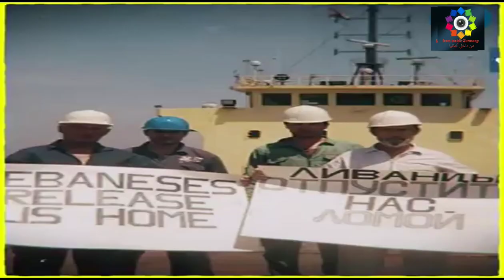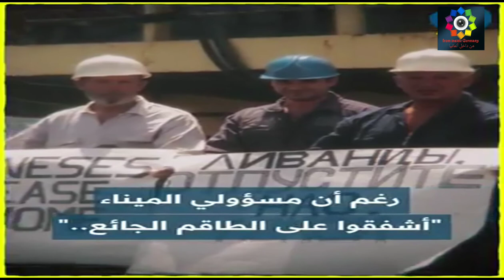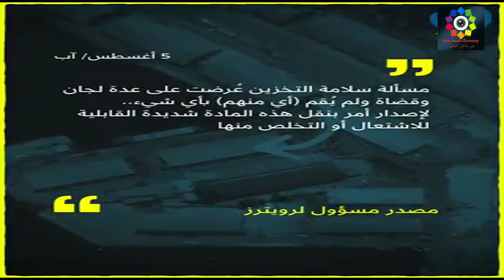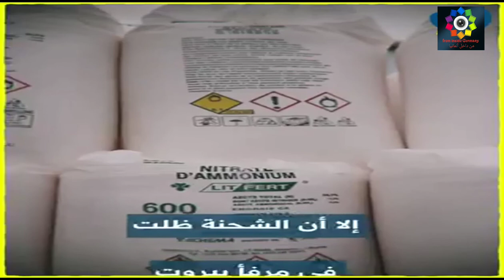كيف وصلت السفينة الى مرفأ بيروت؟ إليكم التفاصيل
|فلوك 7 |اخبار عيد الفصح في المانيا الفرق بين شوارع العراق واوروبا اعمل مشاركة في القناة وفعل زر الجرس ليصلك كل جديد ان شاء اللهالحلقة الاولى الحلقة الثانية الحلقة الثالثة الحلقة الرابعة الحلقة الخامسة الحلقة المنوعة 1 الحلقة المنوعة2 اعمل مشاركة في القناة وفعل زر الجرس ليصلك كل جديد عن الهجرة الى اوروبا وعن المانيا .. MISTERIOSA VENEZIA", تلحين موسيقي الإشراف بواسطة: LatinAutor APRA_CS SIAE_CS AKM UMPG Publishing TONO_CS

كيف وصلت السفينة التي تحمل "شحنة الموت" إلى مرفأ بيروت؟ إليكم التفاصيل

لو عجبك الفيديو فلاتنسانا بلايك وتعليق جميل والاشتراك بالقناة لتشوف كلشي جديد 😊

يمكنكم شراء تيشيرت القناة مع الوان واحجام مختلفة ...